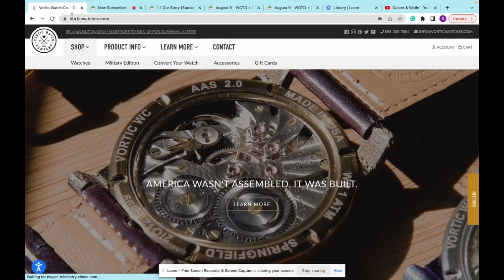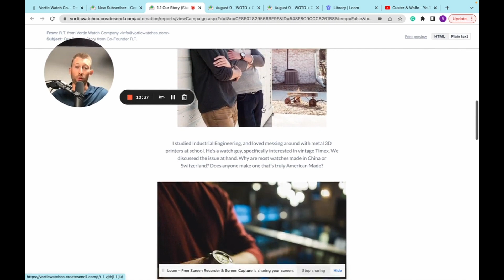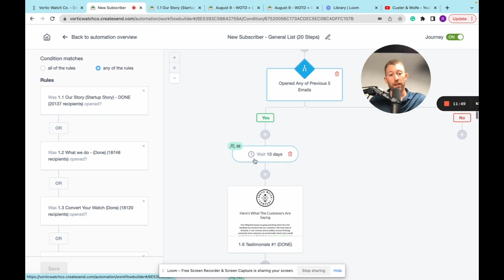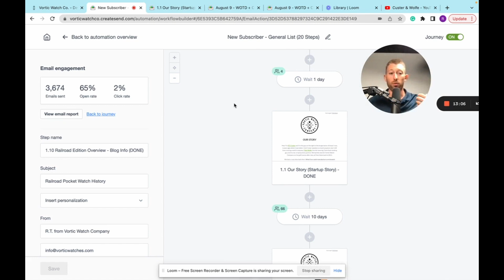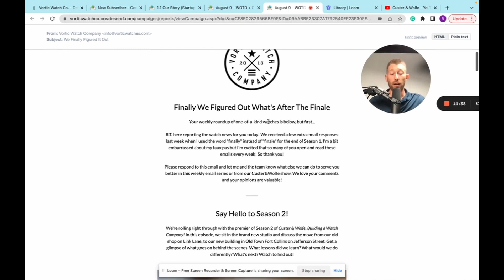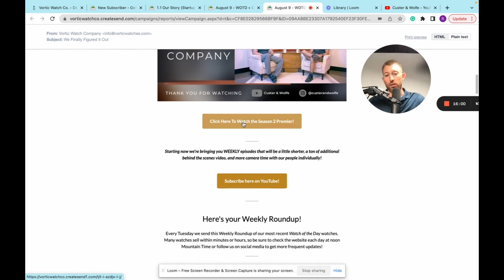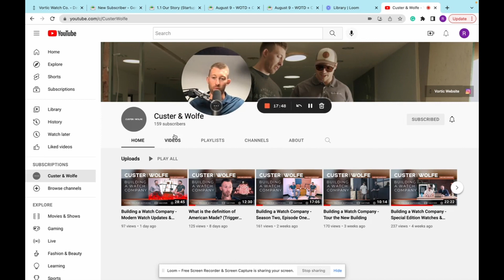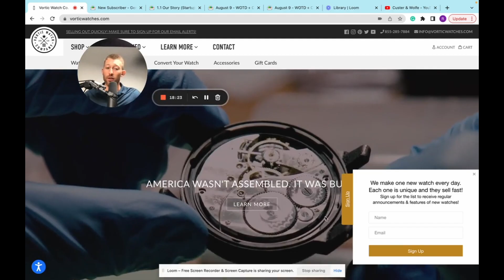Building a Watch Company - Using Email Marketing to Grow Our Brand ( Consistency is Key! )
We’re passionate about email marketing here because, undeniably, email marketing is one of the biggest, if not the biggest, way we’ve grown Vortic Watch Company over the last few years. If you own a business of your own, you’re likely already familiar with how important email marketing is. However, by automating the process, you can save yourself a huge amount of time while simultaneously reaching thousands of people with each email.  Our email marketing strategy can be attributed to over one million dollars worth of sales over the past few years. What’s the secret to our email marketing strategy? Consistency.

When you sign up to the email list on Vortic Watch’s website, you begin an email journey that not only tells you our story and how we started the business, but you also receive weekly roundup emails that show you that week’s featured watches. We’ve seen our email list grow from around 3,000 people to over 40,000 since we started — watch this episode to learn about our process!

We’re Building a Watch Company with Custer + Wolfe and giving you an inside look into what it takes to manufacture in America and build mechanical watches. We want to bring you along on all the successes, failures, innovations, and inventions that go into American manufacturing and watchmaking. Follow along as we restore vintage pocket watch movements and give them new life with Vortic Watch Co., and as we build a brand new watch company from scratch, focused on making high-quality American-machined watches.

Timestamps:
00:00 Intro
00:21 The power and the passion - how it all began
02:25 Data-driven proof
02:42 The key takeaway for success
03:40 Why now?
04:23 Celebrating success
04:49 Our email newsletter journey - overview
06:57 How the email journey is structured
08:37 Our open rate - sorry to flex on you like this
10:31 Pro Tips with R.T.
11:40 An example of an email
12:09 Redistributing keystone content on other platforms
12:42 Wrapup

You can also stay in the loop & get exclusive access by signing up for our weekly newsletter